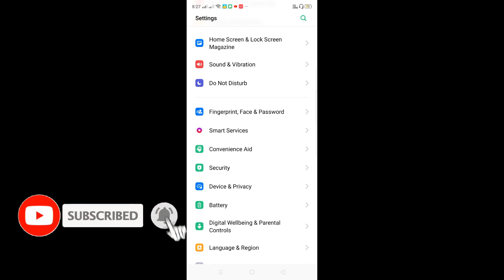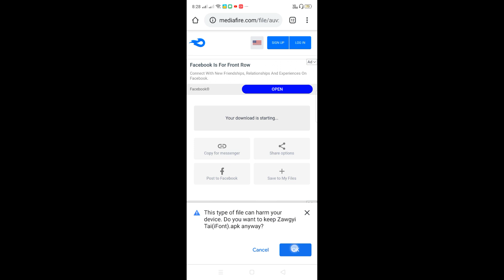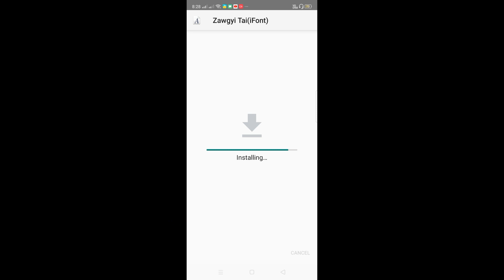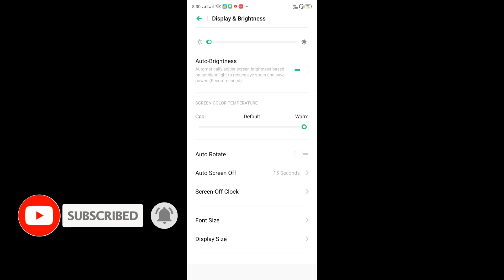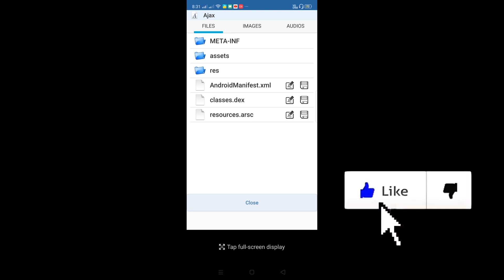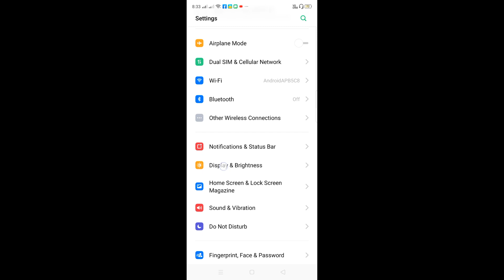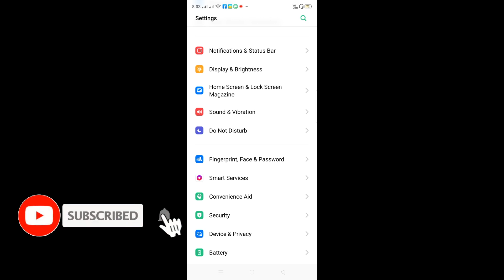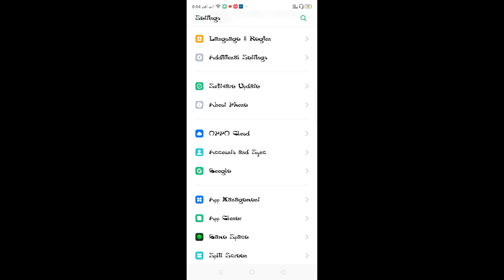How to change font on OPPO | របៀបដូរហ្វុនអក្សរលើទូរសព្ទ័ដៃOPPO | Ponejor | ពនេចរ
សូមស្វាគមន៍មកកាន់ Channel Ponejor | ពនេចរ
How to change font on OPPO | របៀបដូរហ្វុនអក្សរលើទូរសព្ទ័ដៃOPPO

កម្មវិធីទាំងបីអាចដោនឡូតតាមលីងខាងក្រោម
1: iFont